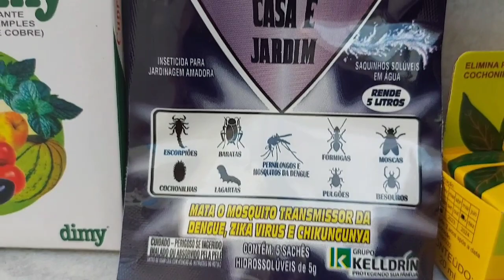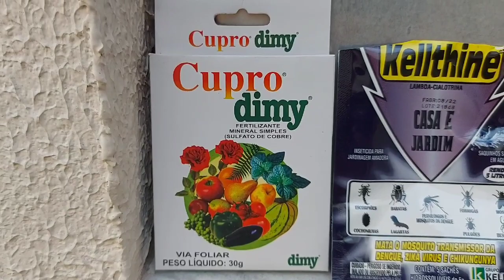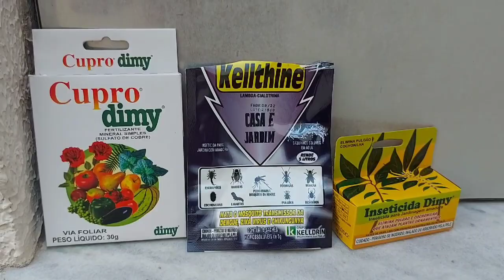mata pulgão/cochonilha/ ácaros/mosca branca/ fungus/usando esses 3 produtos que o agrônomo receitou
consultei o agrônomo porque não estava conseguindo acabar com as pragas das minhas Pimenteiras estavam com cochonilhas, pulgoes, manchas preta, branca fungos aí ele receitou esses 3 produtos